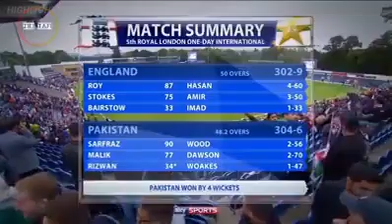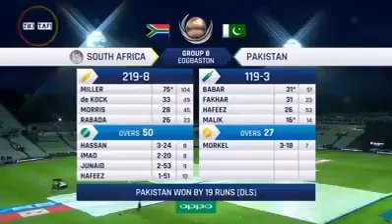Pakistan Cricket Team From No.8 To N0.1